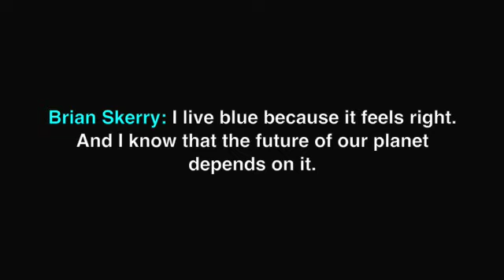Live blue and tell the world at the New England Aquarium (3)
The New England Aquarium's Live Blue Initiative has a kiosk where visitors can share why they care about the oceans.